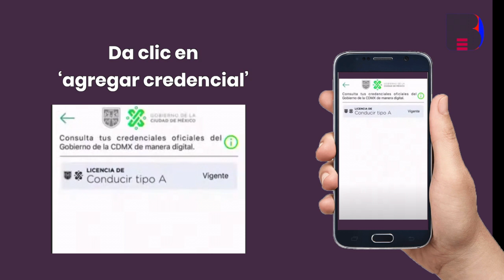[PASO A PASO] Tramita de forma virtual tu LICENCIA TIPO B con la APP CDMX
A partir de este lunes 5 de abril, los taxistas de la Ciudad de México podrán realizar su trámite de licencia tipo B de forma virtual.